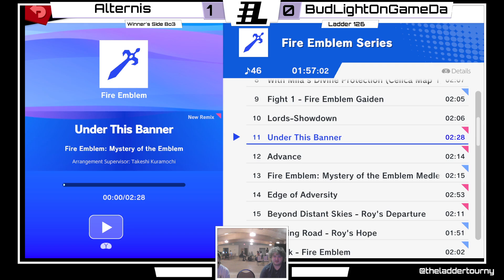The Ladder 126 Winner's Side - BudLightOnGameDay vs Alternis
The Ladder is held in McLean, Virginia every Sunday.